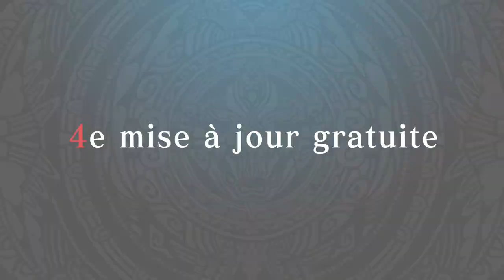Monster Hunter Stories 2 - Mise à jour TGS2021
Soyez prêts, Riders ! Préparez-vous à défier le légendaire dragon noir Fatalis dans une quête en coopération de haute difficulté à venir le 21 octobre ! 🐉

La mise à jour 4 est disponible le 30 septembre, avec le Tigrex Magma et Kulve Taroth en haute difficulté. Le redoutable Rathalos Roi-Enfer sera disponible le 7 octobre.

La mise à jour 5 sera disponible le 21 octobre, avec la quête Co-Op de haute difficulté contre le Fatalis. Rathalos d'argent et la Rathian d'or seront disponibles le 28 octobre.